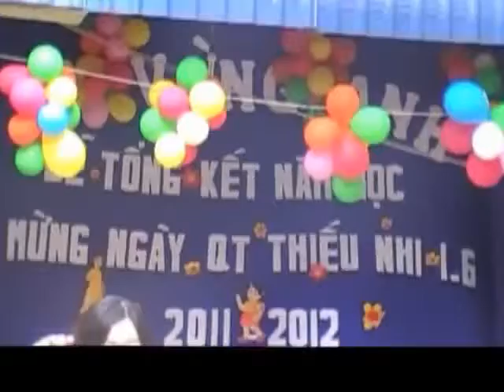ut cung be ty ty